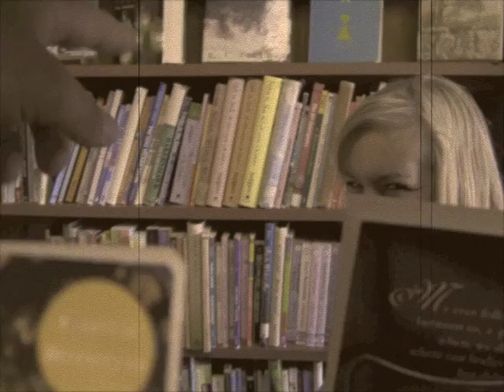Josh Gross—Doing Fine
Official music video for "Doing Fine," from The Godcrotch Sessions by Josh Gross, starring Janessa Nichole White and directed by Josh Gross. Shot in Boise, Idaho.

Words and music by Joe Perez. All instruments performed and recorded by Josh Gross.

Band:     (The) Josh Gross
Song:     Doing Fine
Album:   The Godcrotch Sessions
Director: Josh Gross
Author:   Joe Perez